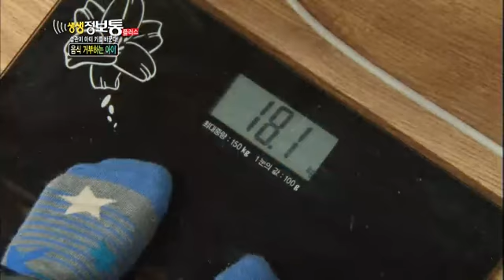생생정보통 - Live Info Show plus EP795 # 004